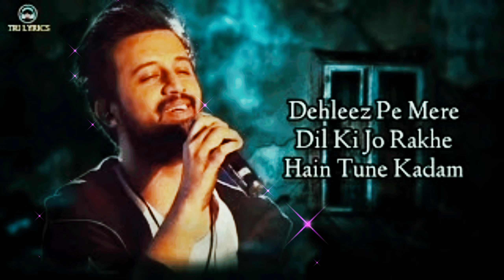Dehleez pe mere Dil ki ॥ Atif Aslam